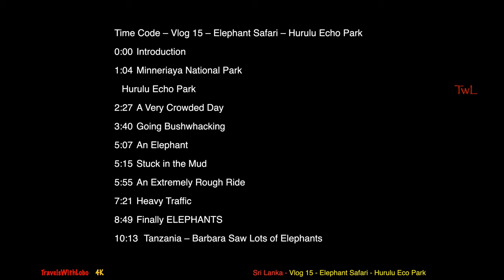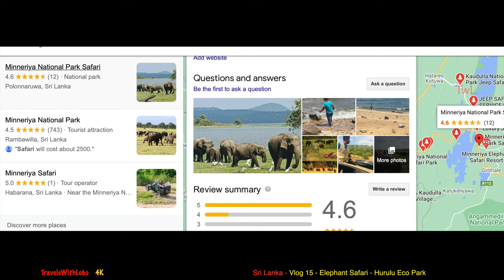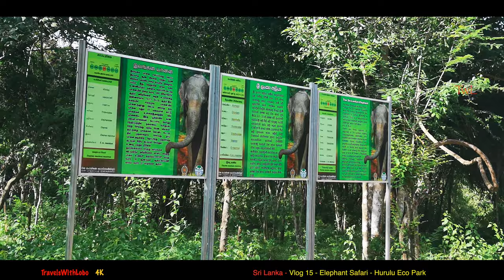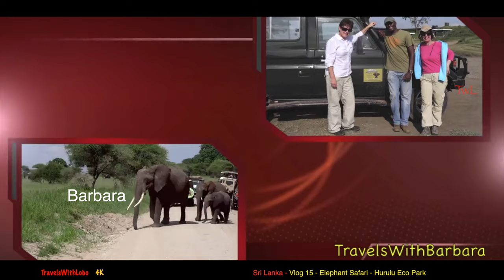SRI LANKA ...ELEPHANT SAFARI - HURULU ECO PARK....LOTS OF SHAKE, RATTLE AND ROLL AND FEW ELEPHANTS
SRI LANKA 2020 - THREE WEEK EXPLORER - Vlog 15
There are over 7000 elephants in Sri Lanka. No one goes to Sri Lanka without making an attempt to see the elephants by participating in an elephant safari. I had two opportunities to do that. The first was at HURULU ECO PARK near Sigiriya. This is how it turned out.
Time Code – Vlog 15 – Elephant Safari – Hurulu Echo Park
0:00 Introduction
1:04 Minneriaya National Park  - Hurulu Echo Park
2:27 A Very Crowded Day
3:40 Going Bushwhacking
5:07 An Elephant
5:15 Stuck in the Mud
5:55 An Extremely Rough Ride
7:21 Heavy Traffic
8:49 Finally ELEPHANTS
10:13 Tanzania – Barbara Saw Lots of Elephants

The Sri Lankan elephant (Elephas maximus maximus) is one of three recognised subspecies of the Asian elephant, and native to Sri Lanka. Since 1986, Elephas maximus has been listed as endangered by IUCN as the population has declined by at least 50% over the last three generations, estimated to be 60–75 years. The species is primarily threatened by habitat loss, degradation and fragmentation.[1]
Elephas maximus maximus is the type subspecies of the Asian elephant, first described by Carl Linnaeus under the binominal Elephas maximus in 1758.
The Sri Lankan elephant population is now largely restricted to the dry zone in the north, east and southeast of Sri Lanka. Elephants are present in Udawalawe National Park, Yala National Park, Lunugamvehera National Park, Wilpattu National Park and Minneriya National Park but also live outside protected areas. It is estimated that Sri Lanka has the highest density of elephants in Asia. Human-elephant conflict is increasing due to conversion of elephant habitat to settlements and permanent cultivation.[3]

Sri Lanka's best wildlife national parks
1: Yala National Park.
2: Udawalawe National Park.
3: Wasgamuwa National Park.
4: Sinharaja Forest Reserve.
5: Minneriya and Kaudulla National Parks.
6: Horton Plains National Park.
7: Wilpattu National Park.
8: Mannar Island.